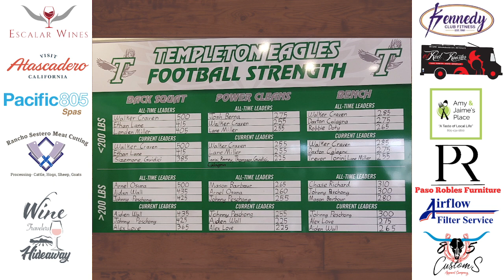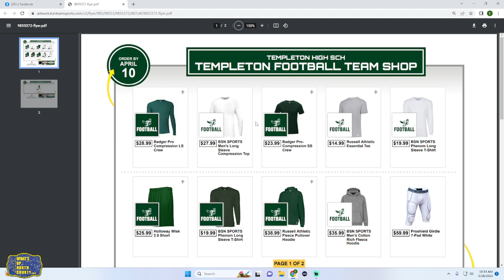Templeton Varsity Football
In Studio we have Don Crow Templeton Football Varsity Coach.  Talking about their up coming tournament in Idaho.